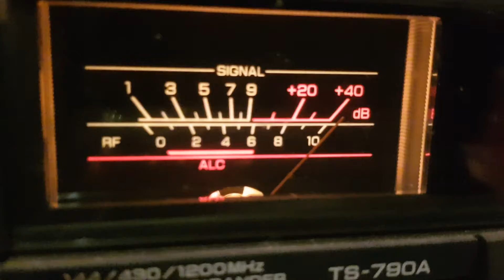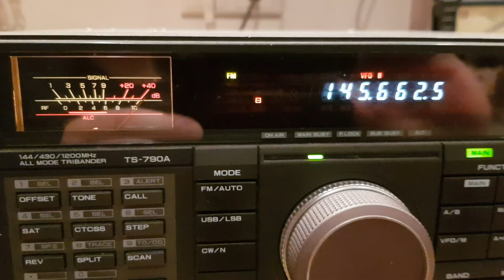DB0TOM - Sylt 04.09.2021 - 390 km 😊